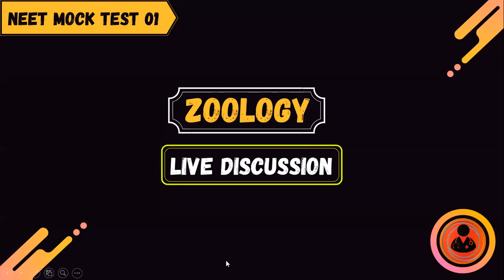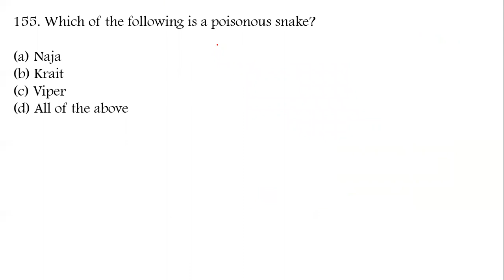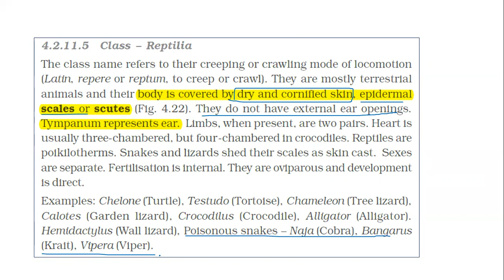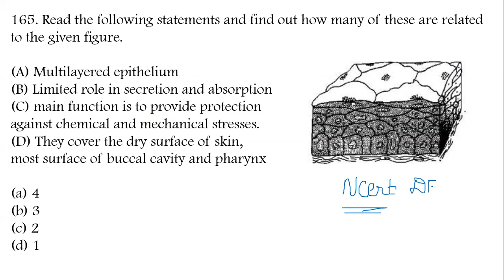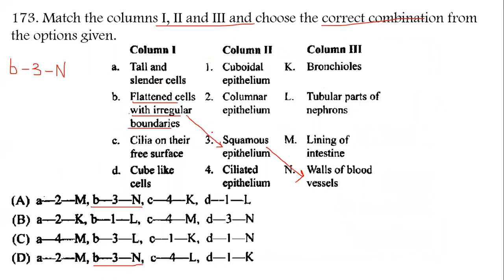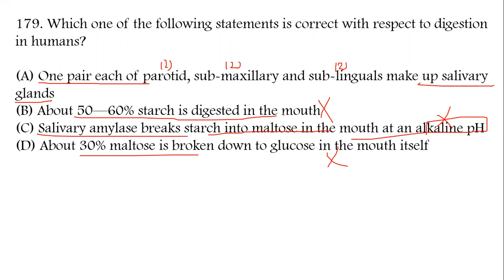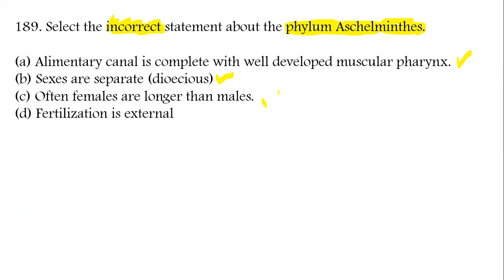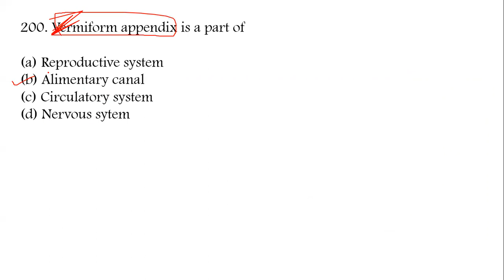ALL INDIA MOCK TEST 01 | ZOOLOGY Paper Dicussion | NEET 2022| NEET 2023